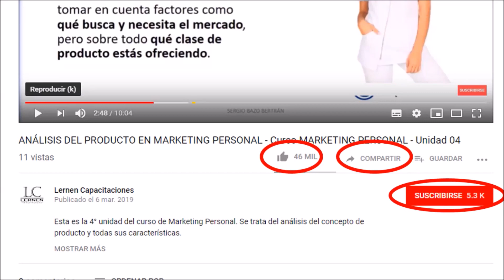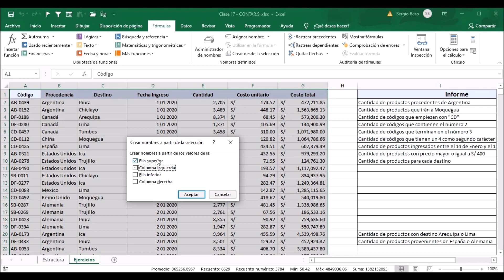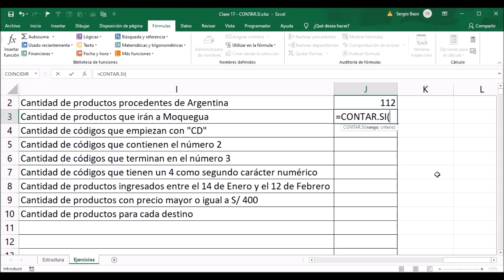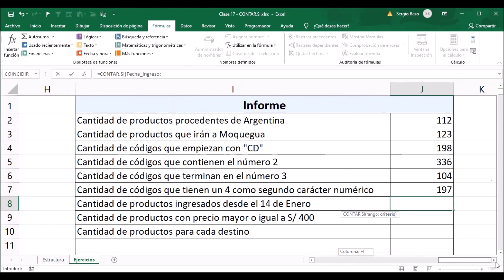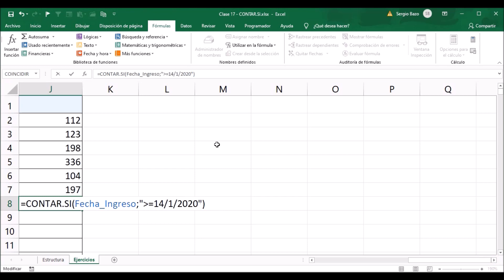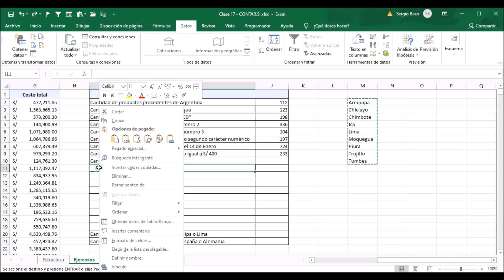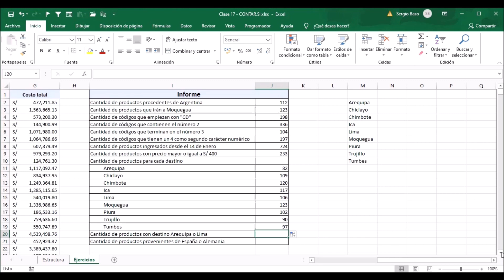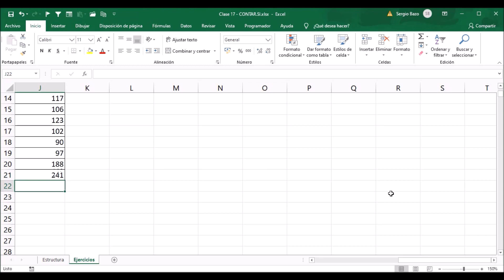Curso GRATUITO de EXCEL INTERMEDIO | Parte 17 | Aprende a usar la función CONTAR.SI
Este es el 17° video del curso de Excel Intermedio, esta vez sobre el manejo de la función CONTAR.SI

Te invito a seguir LA NUEVA VERSIÓN de mis cursos de Excel. Son 100% prácticos.